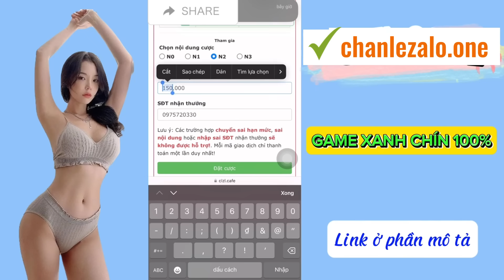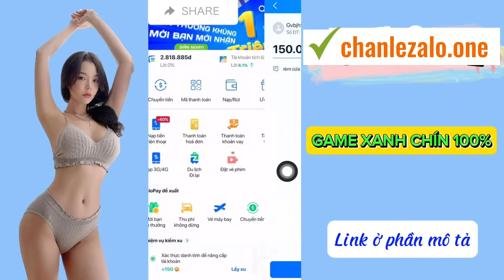Công thức clzl | Mẹo Xác Định Cầu Thuận Nghịch Trên Web CLZL Uy Tín 2023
CLZL là một hình thức trò chơi giải trí kết hợp kiếm tiền hấp dẫn, trong đó người chơi có thể tham gia chỉ với một vài thao tác đơn giản. Cách thức chơi của CLZL tương tự như các game tài xỉu khác. Người chơi sẽ đặt cược vào chẵn hoặc lẻ dựa vào con số cuối cùng của mã giao dịch trên ví Zalo. Nghĩa là, khi chuyển khoản, người chơi sẽ nhập thông tin chẵn hoặc lẻ vào nội dung chuyển khoản. Sau đó, kết quả sẽ được công bố và người chơi sẽ nhận được tiền thưởng nếu dự đoán đúng. Với tính giải trí và sự hấp dẫn của mình, CLZL đang trở thành một trò chơi phổ biến và được nhiều người yêu thích.

© Bản quyền video thuộc về kênh Công thức clzl